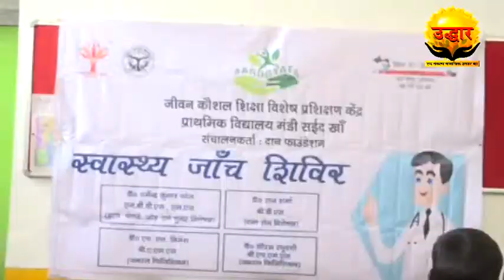प्राथमिक विद्यालयों के उद्धार के लिए किसने लिया संकल्प ?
आगरा मंडी शहीद खां स्थित प्राथमिक विद्यालय में दान फाउंडेशन द्वारा निशुल्क स्वास्थ्य परीक्षण शिविर लगाया गया। दान फाउंडेशन के अध्यक्ष रोहित अग्रवाल सहित फाउंडेशन के अन्य पदाधिकारी मौजूद रहे। छात्र-छात्राओं का स्वास्थ्य परीक्षण कर चिकित्सकों ने बताया कि बच्चों के दातों में कई प्रकार के रोग पनप रहे हैं । वही प्रोटीन और कैल्शियम की भी इन बच्चों में कमी पाई गई है। चिकित्सकों ने उचित परामर्श और दवा भी वितरित की। जिससे बच्चों के चेहरे खिल उठे और बोल पड़े थैंक्यू डॉक्टर. चिकित्सकों की टीम में डॉक्टर धर्मेंद्र पटेल जनरल फिजिशियन दंत रोग विशेषज्ञ डॉक्टर राज शर्मा मौजूद रहे। स्कूल प्राचार्य का कहना था कि इस तरह के कार्यक्रमों से प्राथमिक विद्यालयों के प्रति लोगों का नजरिया बदलने लगा है।